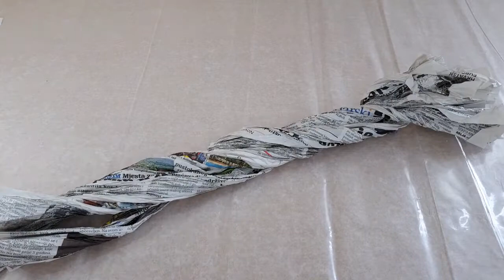I Made My Own Wreath Base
How to make a wreath base
diy wreath base
newspaper craft